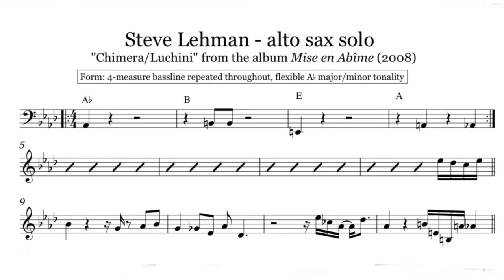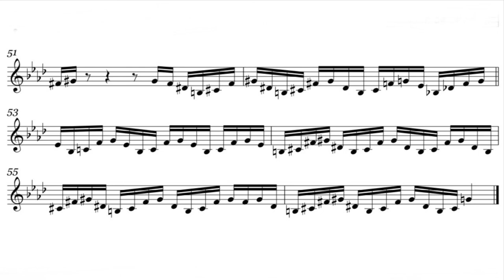Steve Lehman - alto sax solo from “Chimera/Luchini”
An amazing track from the 2008 album “Mise en Abîme” by the Steve Lehman Octet. I’m a big fan of Steve Lehman’s music; if you haven’t heard his latest album “The People I Love” I highly recommend you check it out.